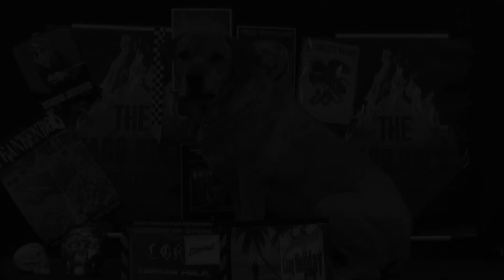HRH 02: Corona Virus Impact On Touring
In our latest Hard Rock Happenings video Jimmy takes us through his thoughts on the impact of Corona Virus on bands touring and also discusses an idea for bands and fans to still enjoy live music in the current trying times.

He's looking for feedback folks so please give us your thoughts on this!

We’re idiots and we know it but we always give our honest thoughts in our own way and your feedback is welcome here and also on our other social media sites: